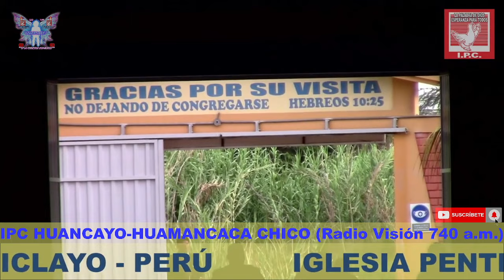IGLESIA PENTECOSTAL LA COSECHA